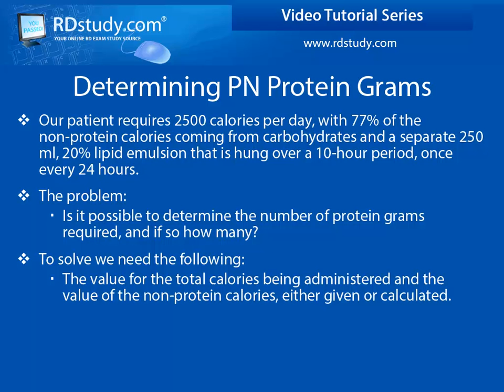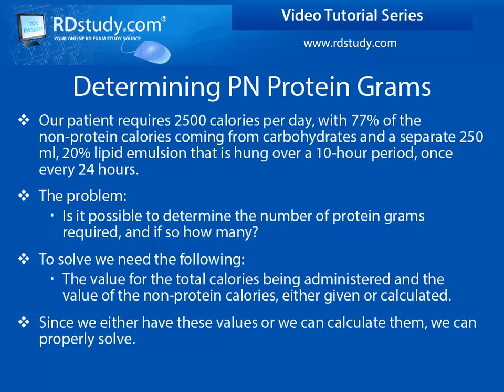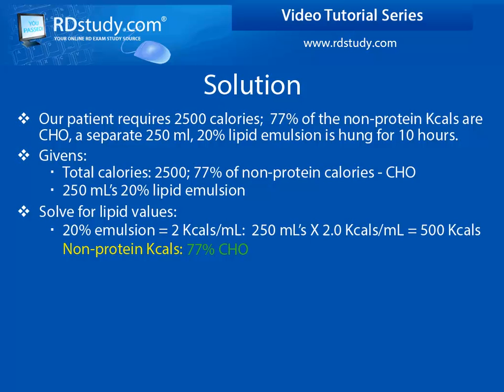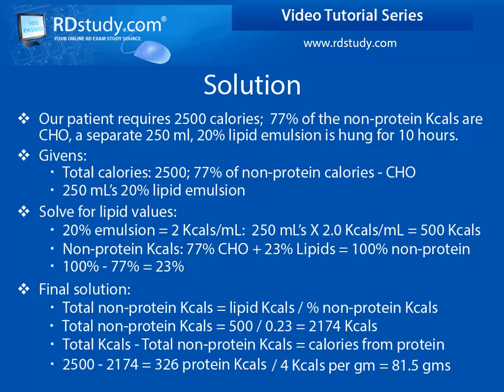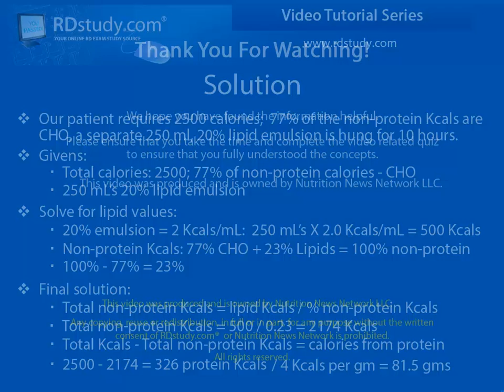TPN - How to calculate for the number of grams of protein within a given mixture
Walks you though a word problem, explaining different solution types using specific givens, and shows you how to solve for the number of grams of protein supplied.